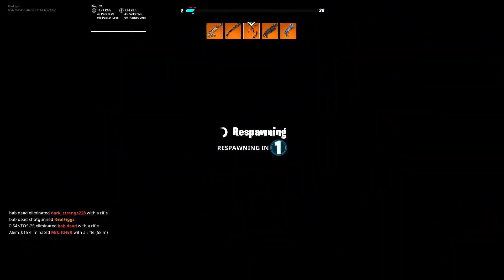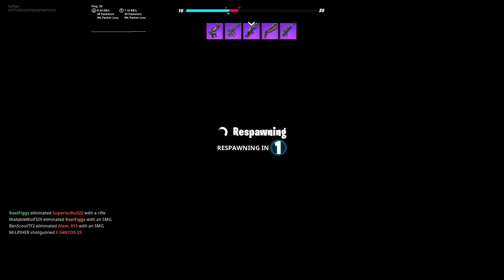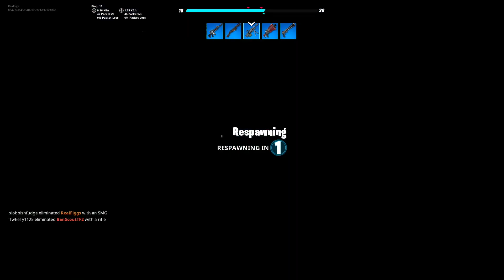New SLEDGE Skin Gameplay In Fortnite Battle Royale..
NEW SLEDGE SKIN Gameplay In Fortnite Battle Royale.  SLEDGE is brand NEW SKIN that is a RARE that will cost 1200 vbucks.  IT DOES come with back bling.  Let me know if you guys are going to be getting this skin or not and if you did enjoy the video, feel free to drop a like on the video and subscribe if you are new to the channel!!